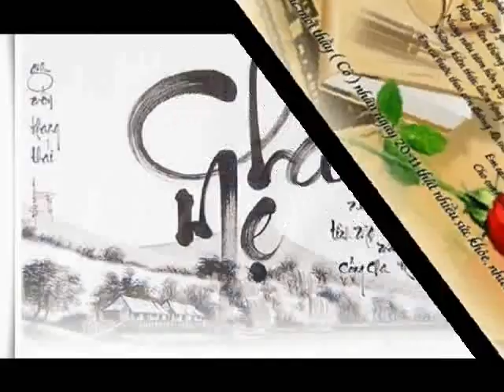Life insurance 11